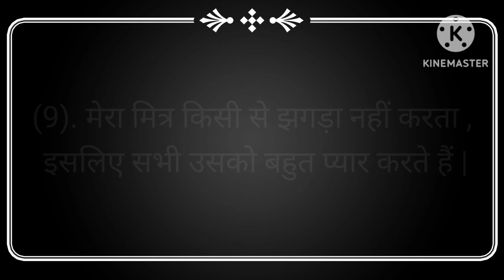मेरे प्रिय मित्र पर 10 लाइन निबंध | mera priya mitra par 10 line nibandh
Your Queries -

mera priya mitra par nibandh 10 line
10 lines on my best friend in hindi
10 lines essay on my best friend in hindi
mera priya mitra nibandh hindi mein
mera priya mitra par nibandh in hindi

मेरा प्रिय मित्र पर निबंध
मेरा प्रिय मित्र निबंध हिंदी में
मेरा प्रिय मित्र पर 10 लाइन
मेरा प्रिय मित्र निबंध 10 लाइन
मेरा प्रिय मित्र पर निबंध 10 लाइन
मेरा प्रिय मित्र निबंध
मेरा प्रिय मित्र
मेरा प्रिय मित्र पर निबंध हिंदी में
मेरे प्रिय मित्र पर 10 लाइन निबंध
मेरा प्रिय मित्र 10 लाइन
10 लाइन मेरा प्रिय मित्र पर निबंध
मेरा मित्र पर निबंध
10 लाइन निबंध मेरे प्रिय मित्र पर
मेरा प्रिय मित्र 10 लाइन का निबंध